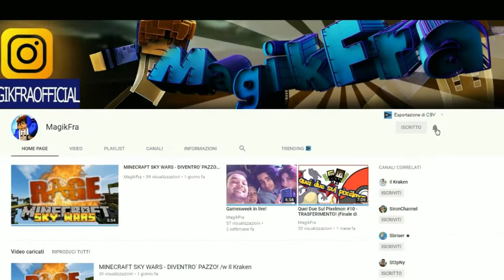MINECRAFT ITA #11 - MAGAZZINO PT2 - GAMEPLAY ITA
LEGGIMI

Continuiamo la costruzione del nostro magazzino su Minecraft! Ricordo di scrivere iscritto per chi volesse far parte del giardino degli iscritti! Buona Visione.

Ogni donazione servirà a migliorare l'attrezzatura ed il canale.
Grazie del supporto :D

SE VUOI ESSERE SALUTATO SCRIVI LETTOTUTTO NEI COMMENTI! SPERO DI FARVI DIVERTIRE E DI DIVERTIRMI OGNI GIORNO CON VOI!! CIAO MAGHETTI!